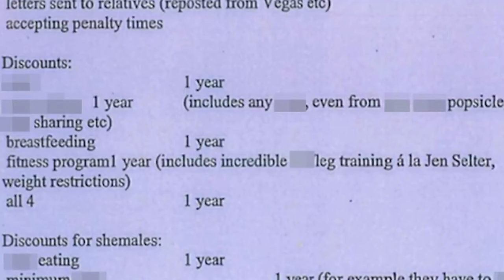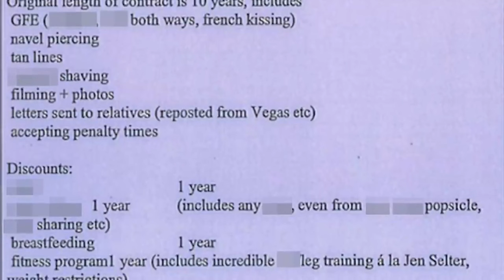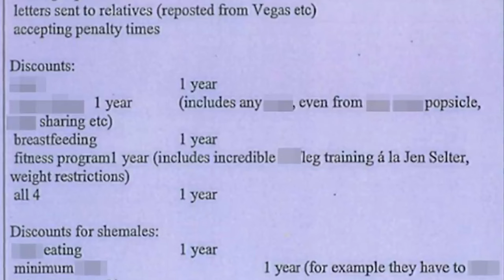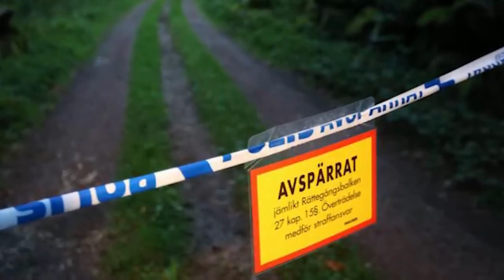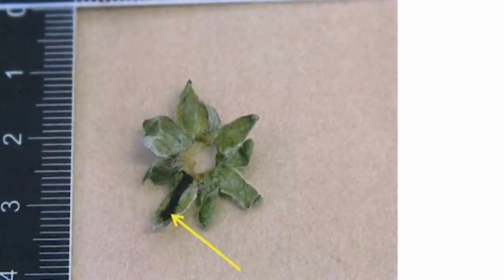Martin Trenneborg Made A Bunker For His Captive | ASMR True Crime Whispering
In this video I will tell the horrifying story of Martin Trenneborg who abducted Isabel Eriksson. This Story is whispered because it is an ASMR true crime video.

The mic I am using for ASMR True Crime